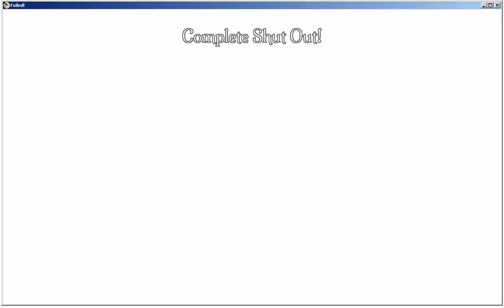Foiled with Dtschaedler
Playing a game i found on steam greenlight with Dtschadler